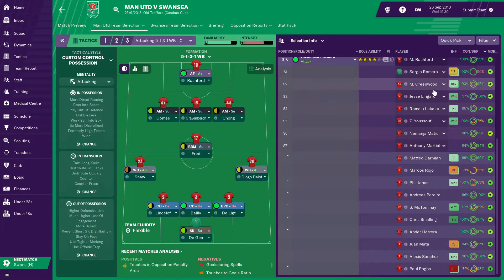MANCHESTER UNITED vs SWANSEA CITY A.F.C | Football Manager 2019 (Series 1 Games 8)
This is our first Carabao cup tie of the season The board does not take this cup serious and I am going to use the second tier team to play in the Carabao cup Let's watch and see how the young boys would play today. Enjoy!!!

Please enjoy the game.

Please smash the like button FC.